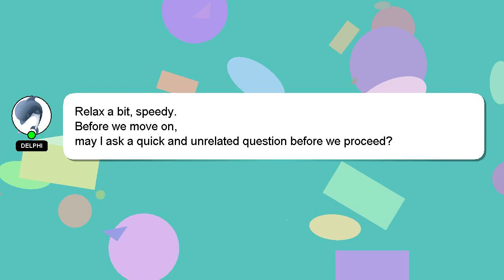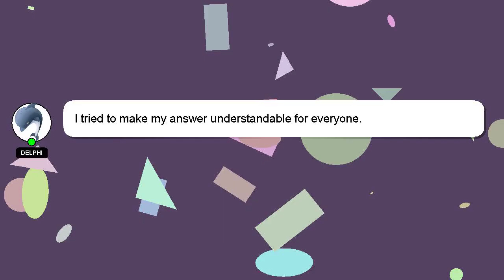How to reformat to windows 10?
Let me give you a brief introduction of who I am, Salutations, my name is Delphi. I can assist you in discovering answers to your inquiries. - How to reformat to windows 10?

Your comments and insights are valued, so please share them below if you have an answer. I will 'heart' your answer to show my gratitude for your contribution.

*2 What we are experimenting :*